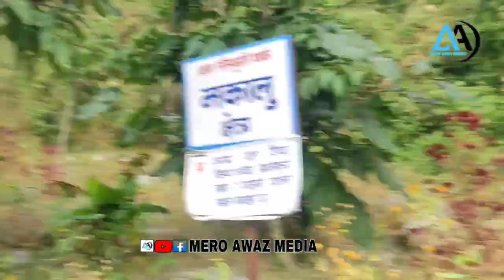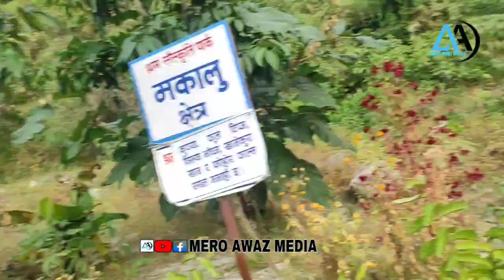फरक मर्निङ वाक गर्छन श्रम पार्कमा!गिता दिदिको खुसी माङ्सेबुङमा